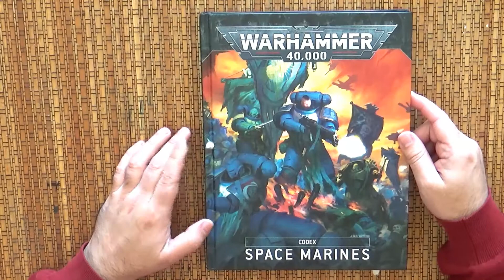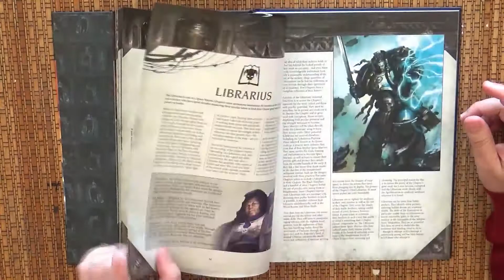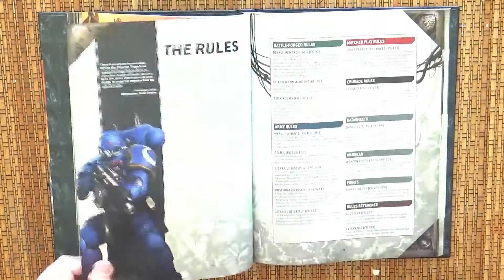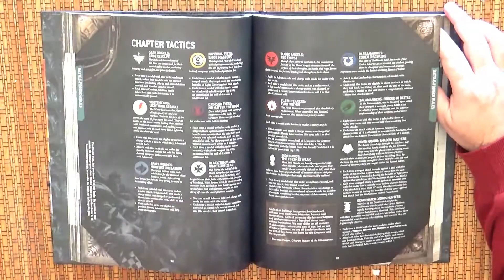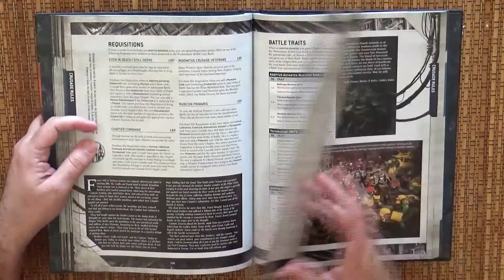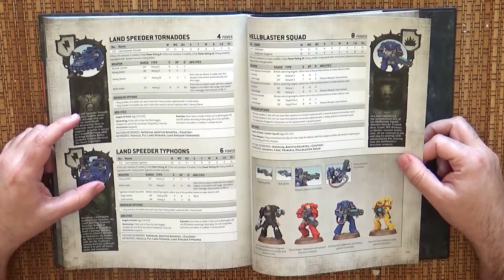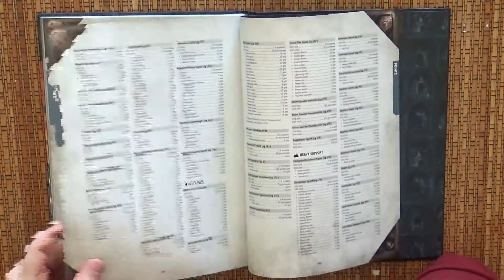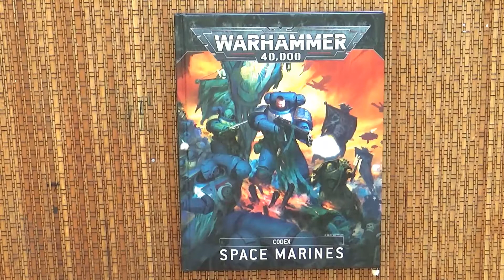Codex Space Marines SH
Codex Space Marines primera ojeada al libro